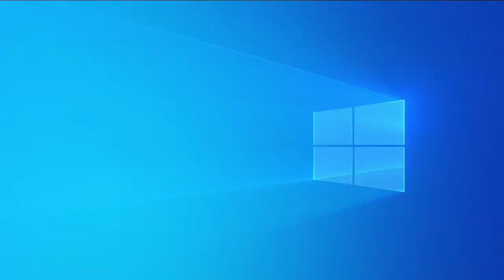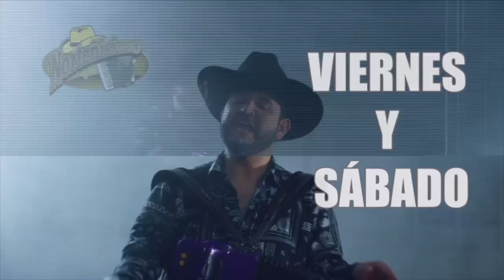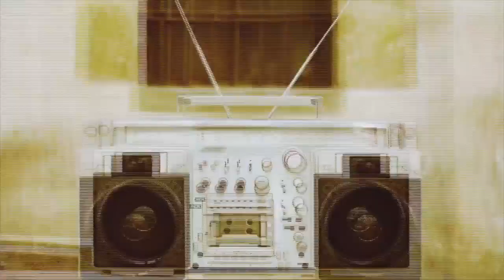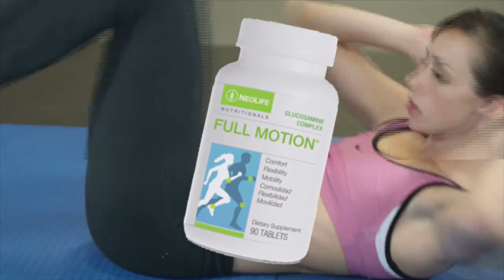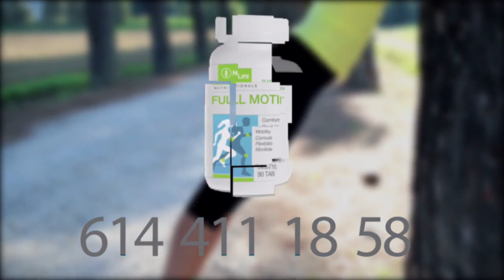Lobo Noticias 11 Abril 2024